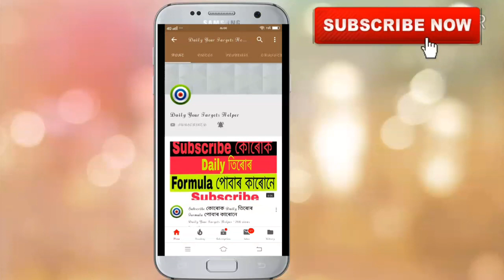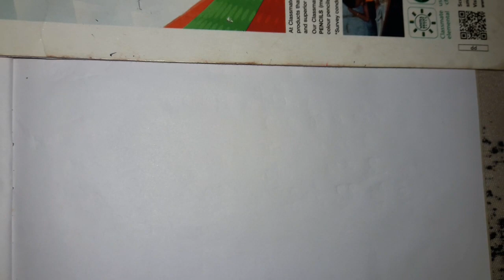Khanapara Teer 05-10-2019 | Khanapara Teer Result | Khanapara Teer Formula